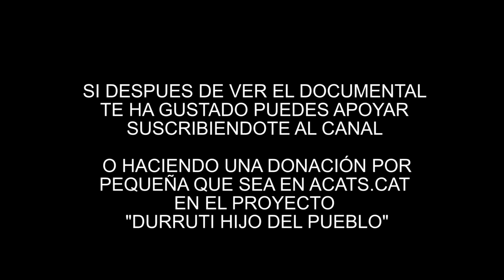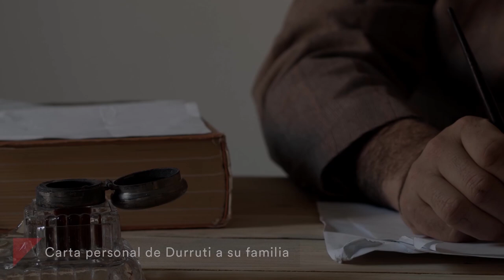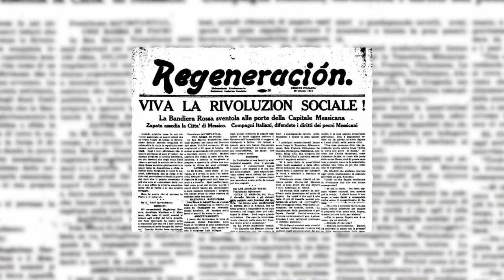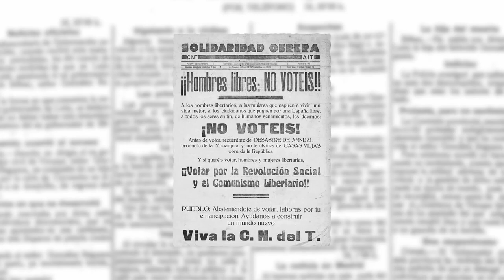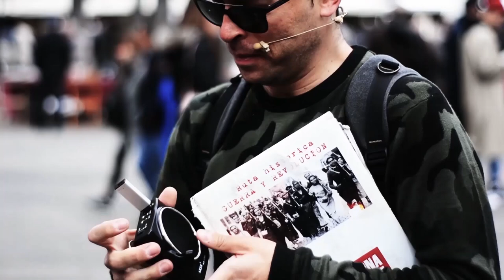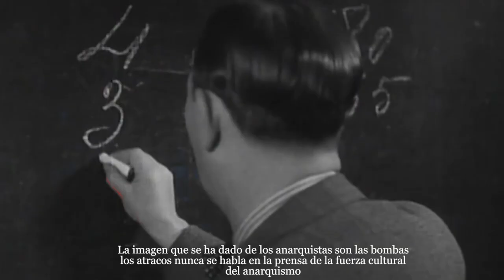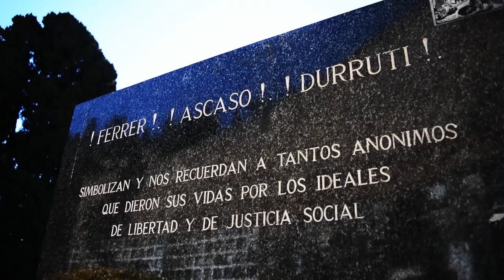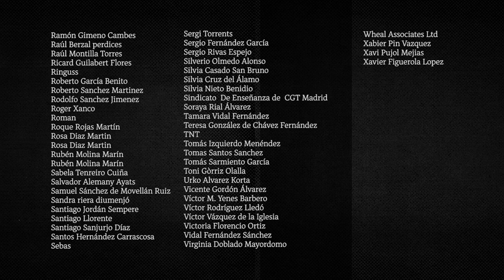Durruti, hijo del pueblo. Documental completo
“Durruti: hijo del pueblo”, aborda la vida del anarquista leonés Buenaventura Durruti del que existe numerosa bibliografía pero escasas producciones audiovisuales. Durruti se ha convertido en un símbolo del movimiento obrero y del anarquismo a nivel internacional.

A través de diferentes recursos como recreaciones, animaciones, entrevistas a sus familiares, testimonios de historiadores nos adentraremos en una trama histórica que va desde la huelga de 1917 hasta la revolución social de 1936 pasando por el auge de la CNT, los años del pistolerismo patronal, la dictadura de Primo de Rivera, la II República y la Guerra Civil.